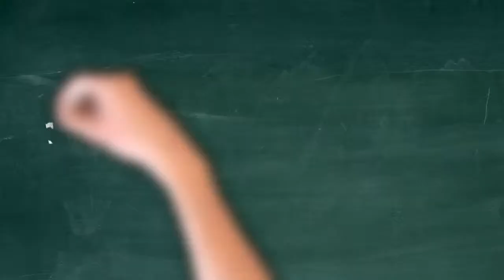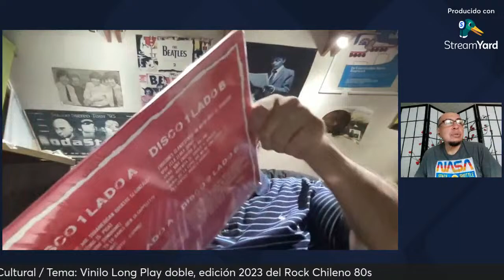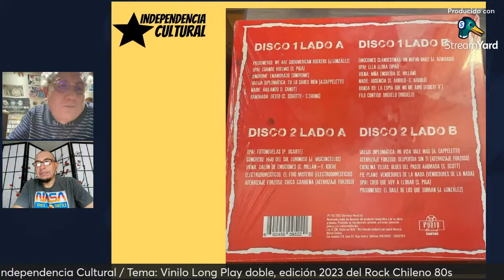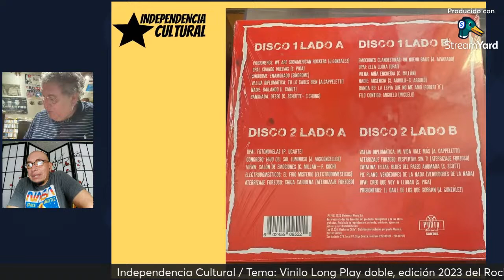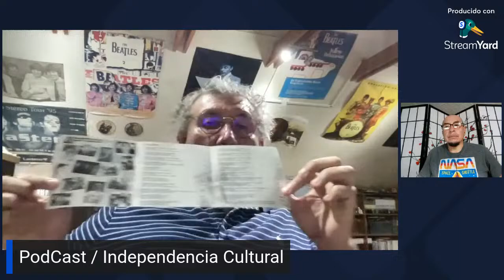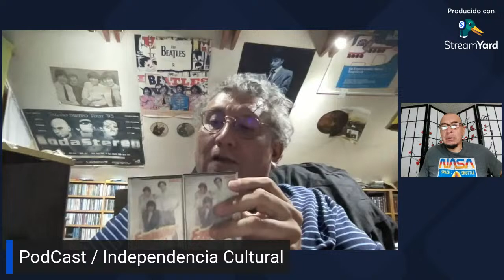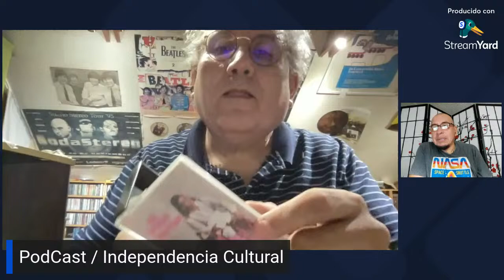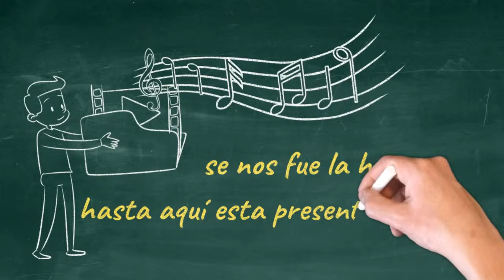PodCast / Independencia Cultural / Episodio #14 / Rock Chileno 80s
PodCast Independencia Cultural.
Un Programa de conversación de Música, Televisión, Cine, Colecciones.
Invitado:  Vladimir Contreras, de Santiago de Chile.
Tema: Edición Vinilo Long Play Doble, Año 2023 del Rock Chileno años 80s.